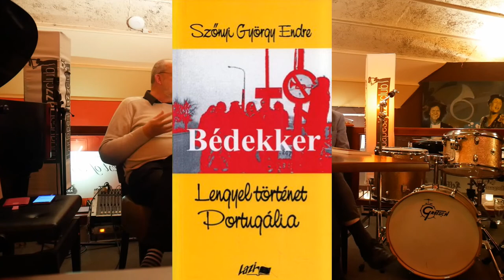Nádasdy Ádám beszélget Szőnyi Györggyel jazzről, fotózásról, írásról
A beszélgetés Szőnyi György jazz-fotó kiállításának finisszázsán készült a Budapest Jazz Clubban 2021 október 19-én. A kiállított képek itt láthatók:
Berki Tamás és Lázár István fantasztikus "scattelését" (halandzsa ének) feltétlenül érdemes meghallgatni a 11:30-ik perctől!!!